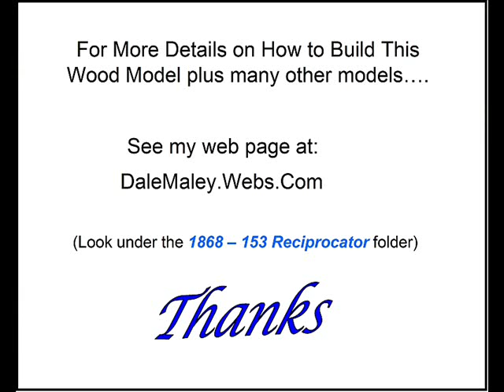Model 153 Reciprocator wood model by Dale C. Maley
Shows wood model of number 153 Reciprocator designed from a concept shown in the 1868 book 507 Mechanical Movements.  Designed and built by Dale C. Maley